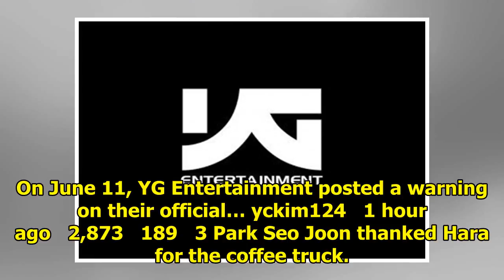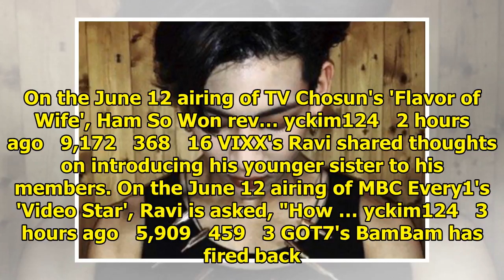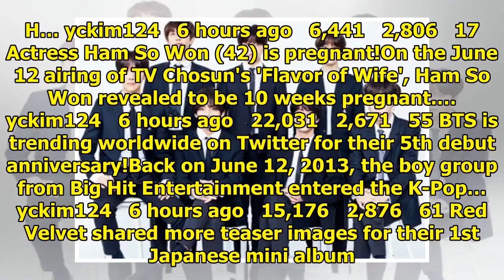Breaking K-pop news, videos, photos and celebrity gossip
Taeyeon is not having any broadcast promotions for her new album 'Something New'. According to insid...